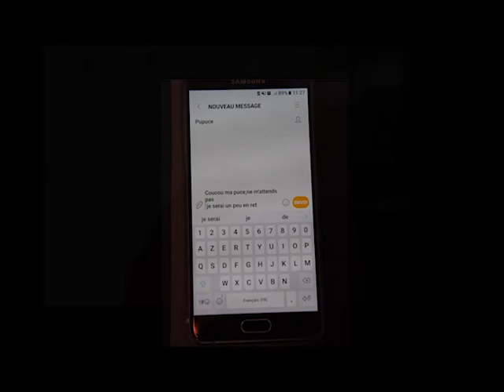trace ta route 2018 e2c58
Description projet pédagogique réalisé par l'e2c58 antenne Morvan . travail suite à  appel  à projet du ministère de l'agriculture et de l'alimentation. "addictions et sécurité routière- trace ta route"